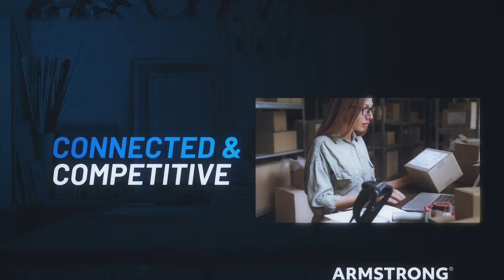Armstrong Business Solutions: Our Capabilities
Visit ArmstrongOneWire.com/Business to get more out of your business.